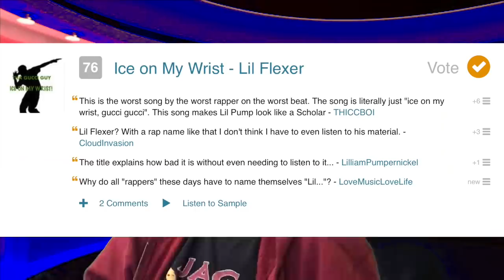Top 50 Worst Songs of 2018 PART 1 (#50-#20)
I WAITED ALL YEAR TO MAKE THIS! HOPE YOU LIKED IT!

SPOILERS
List (in alphabetical order 50-20):
Bebe Rexa - Meant To Be
Call ME Sir - train
Captain Out of Tune - Lil Mosquito Disease
Chainsmokers - You Owe Me
DJ Khaled - Top Off
Dont Say You Love Me - Fifth Harmony
Duck Duck Goose - Cupcakke
Enrique Iglasia - El Bano
Get the Strap - Rich White Man
Gucci Flip Flops - Bhad Bhabie
Hailee Steinfeld - capital letters
Helluvit - Tom Macdonald
Ice on My Wrist - Lil Flexer
Imagine Dragons - Boomarang
In My Feelings - Drake
Jon Bellion - Stupid Deep
Julia Michaels - Heaven
Kream - Iggy Azalea (feat Tyga)
Lift Yourself - Kanye west
Maroon 5 - Girls Like You
Meghan Trainor - No Excuses
Miss You - cashmere cat
NF - Why
Rito ora - girls
Sam Smith ft. Logic.
Slope - Lil Xan
Solo - Clean Bandit
The King of Pain - Black Veil Brides
Thirty Seconds To Mars - madness
Venom - Eminem
Wild Love - James Bay
Wiz khalifa - When I Grow Up
Zedd - The Middle